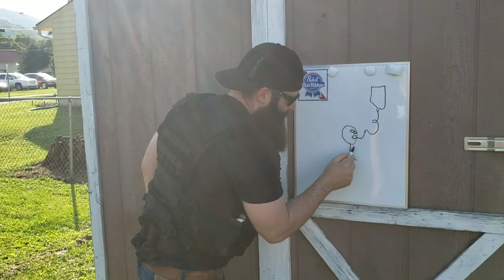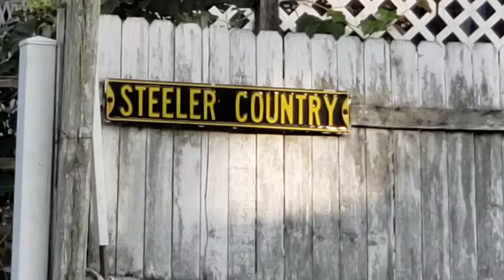Giant beer bong.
Building a giant beer bong! Let's see how it turns out!